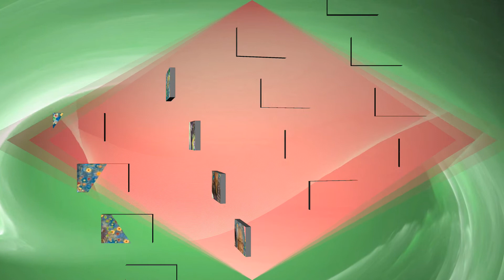new浪漫夕陽